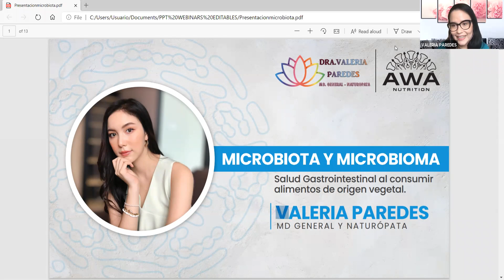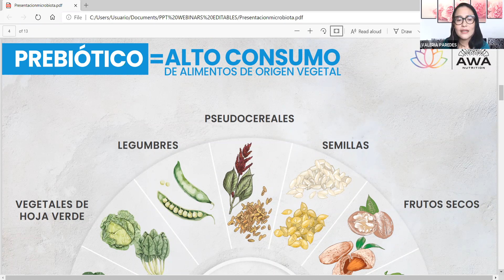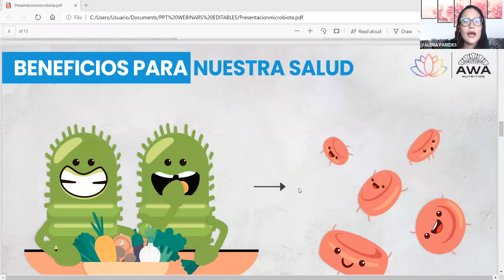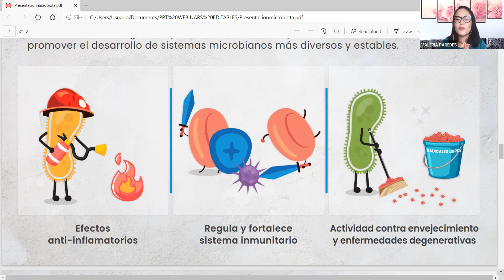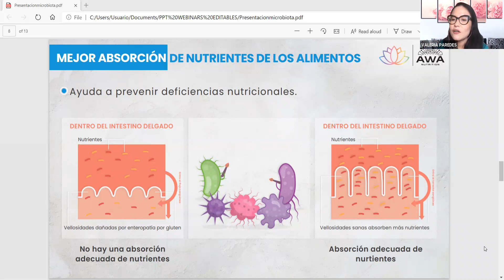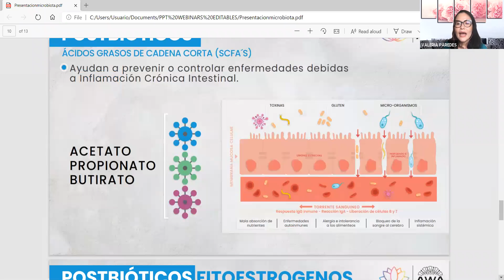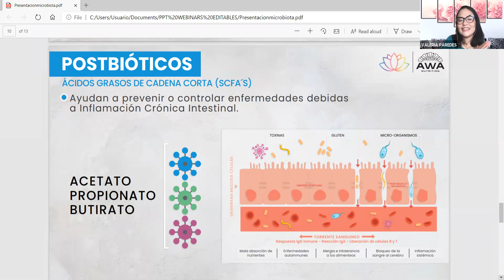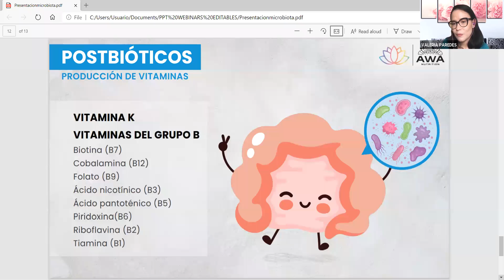MICROBIOTA Y MICROBIOMA: Salud gastrointestinal al consumir alimentos de origen vegetal.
La Dra. Valeria paredes nos habla de como mejorar nuestra salud gastrointestinal y los beneficios que tiene una alimentación a base de alimentos de origen vegetal.